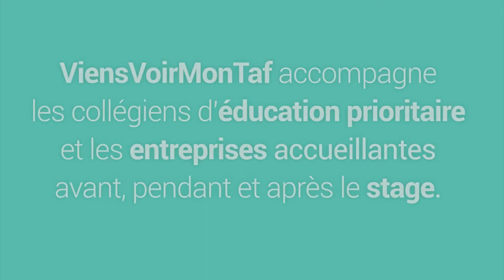Viens voir mon taf dans l'industrie !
Pour offrir la possibilité à un jeune de réaliser son stage d’observation dans une entreprise industrielle, Viens voir mon taf et UIMM LYON viennent de signer un partenariat. Un bon moyen de faire découvrir le monde de l’industrie, la variété de ses métiers et de susciter des vocations !